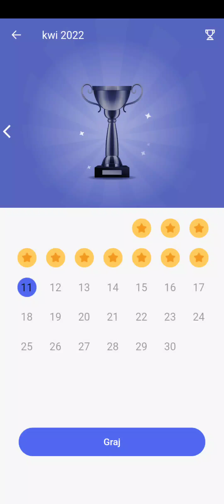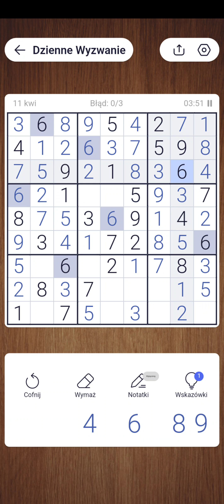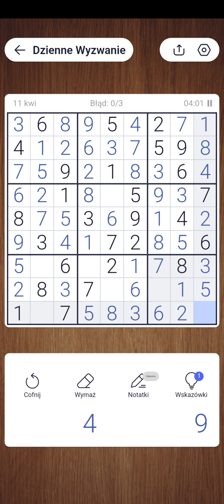Daily Mobile Sudoku 11.04.2022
Mobile Sudoku gameplay